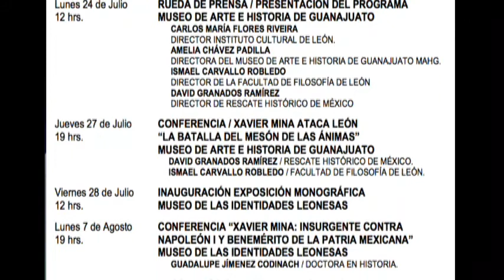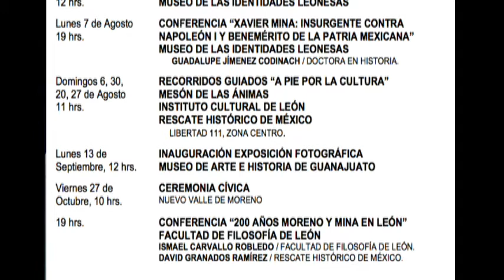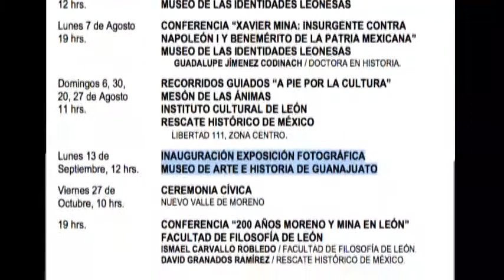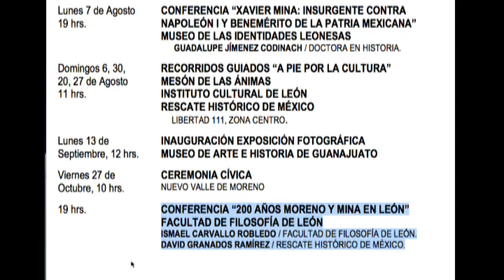Ismael Carballo Dir. Facultad de Filosofía de León y David Granados Director, Rescate Histórico